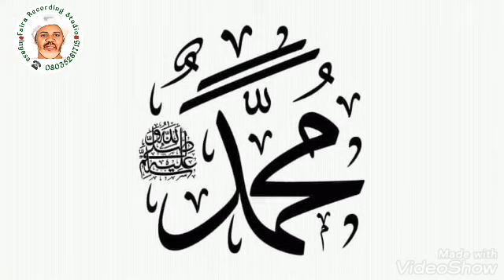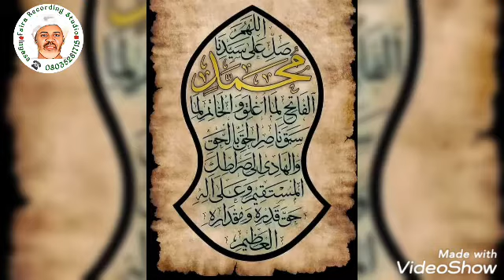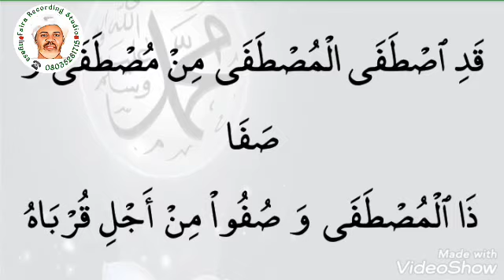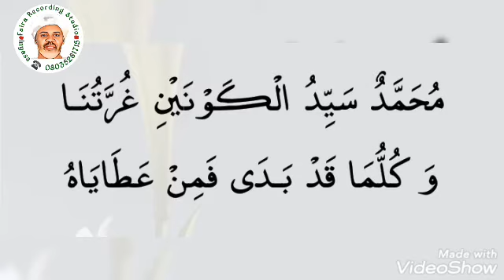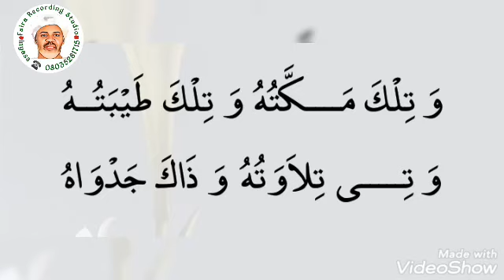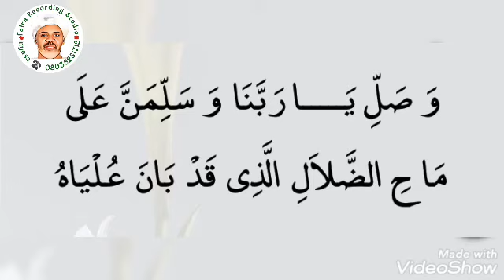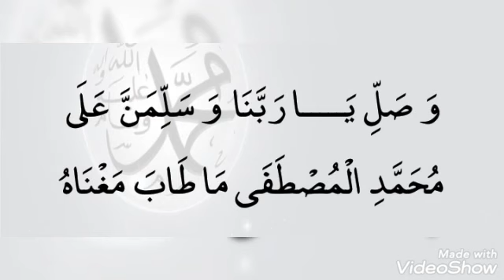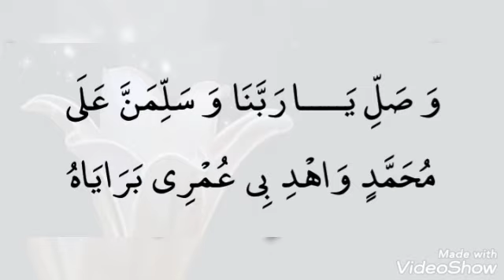Muhammadul Mustafha Aulahu Maulahu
Qasidar Maulidin Annabi Muhammadu Sallallahu Alaihi Wasallam Ta Muhammadul Mustafha Aulahu Maulahu Wadda Sheikh Ibrahim Inyass Alkaulahi ya Rubuta